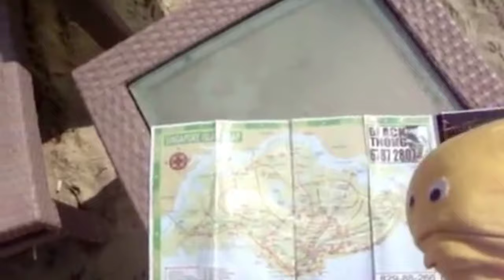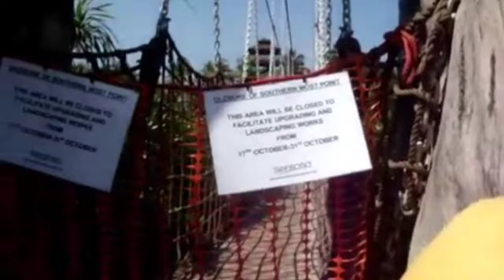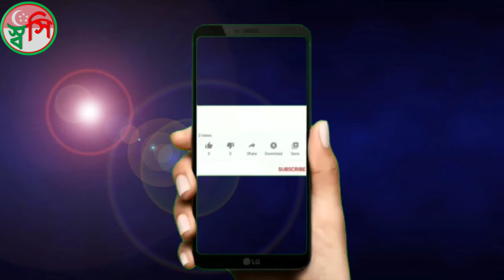Sentosa Beach Singapore, Sentosa Island, A day in the beach - Sentosa - Singapore